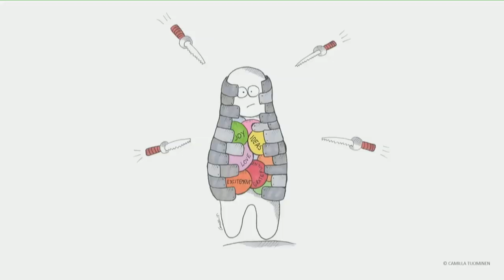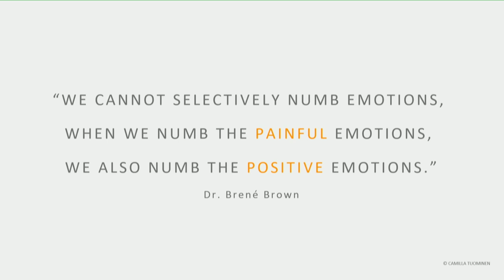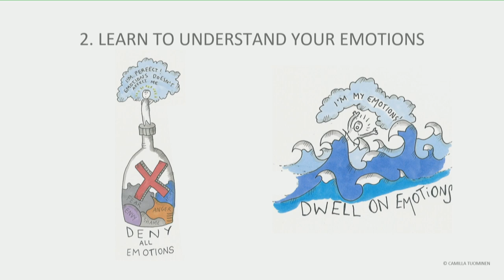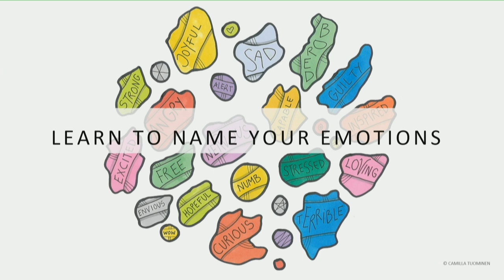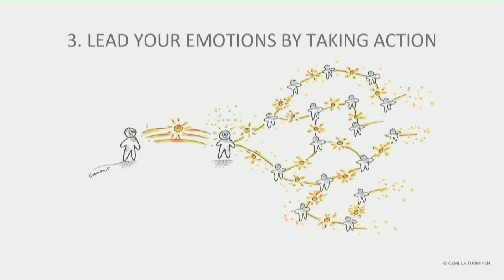Emotion numbing is a huge threat to our companies | Camilla Tuominen | TEDxTampereUniversity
In this talk Camilla Tuominen explores the strength of utilising emotions in business. Camilla Tuominen is an emotion trainer, author, illustrator and CEO & co-founder of emotion start-up. Her mission is to teach everyone how to understand and lead emotions which she realised to be the core skill of the future when she worked for years as management consultant. This talk was given at a TEDx event using the TED conference format but independently organized by a local community.